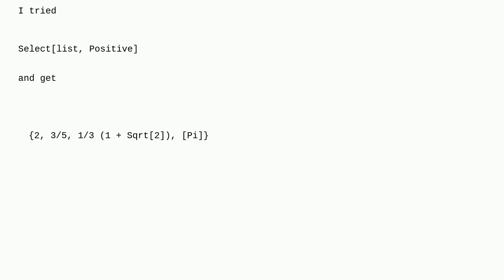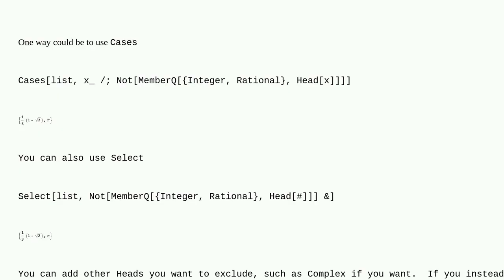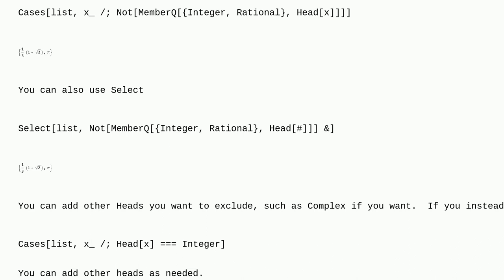Mathematica: How can I select real elements that not an integer and rational numbers?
How can I select real elements that not an integer and rational numbers?

A special thanks goes out to the awesome community

  selectionmove list-manipulation